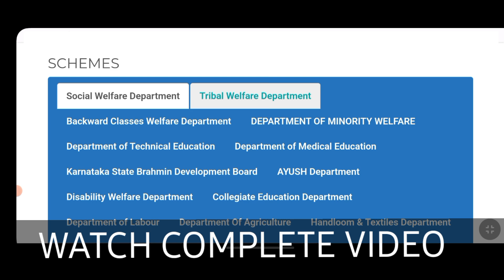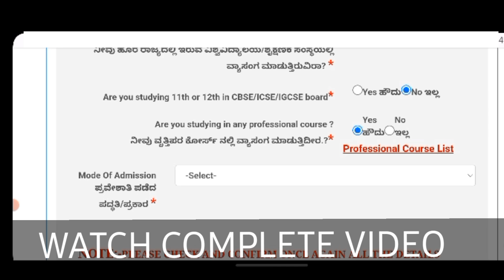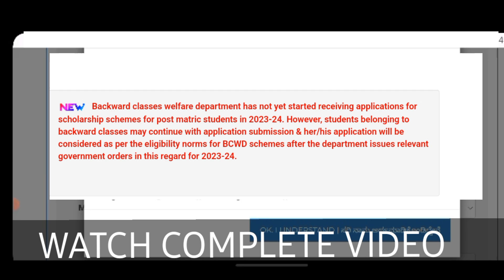SSP SCHOLARSHIP DEPARTMENT NOT RECEIVING THIS YEAR APPLICATION./ SSP SCHOLARSHIP UPDATE TODAY 2023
Buying any product👇👇👇
 on Amazon buy using this link
Login in browser & buy Win iPhone 15

providing information about